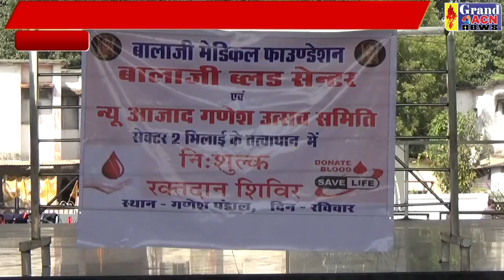रक्तदान सेक्टर 2 pravin Mirje